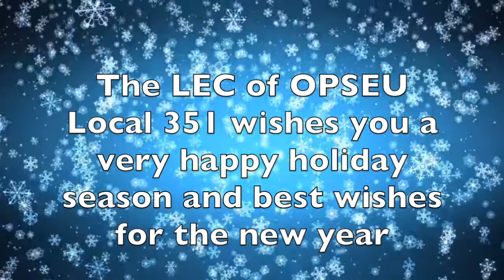OPSEU Local 351 2020 holiday message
The LEC of OPSEU Local 351 wishes you a very happy holiday season and best wishes for 2021!